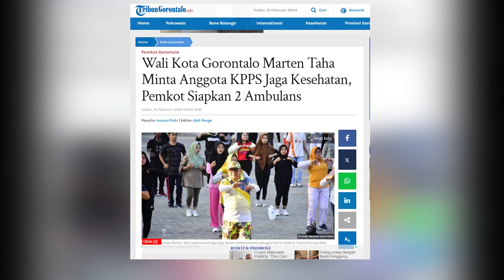Wali Kota Gorontalo Marten Taha Minta Anggota KPPS Jaga Kesehatan, Pemkot Siapkan 2 Ambulans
TRIBUNGORONTALO.COM, Gorontalo - Wali Kota Gorontalo, Marten Taha meminta warga yang bertugas sebagai KPPS untuk menjaga kesehatannya.

Artikel ini telah tayang di Tribungorontalo.com dengan judul Wali Kota Gorontalo Marten Taha Minta Anggota KPPS Jaga Kesehatan, Pemkot Siapkan 2 Ambulans,
Penulis: Husnul Puhi | Editor: Aldi Ponge